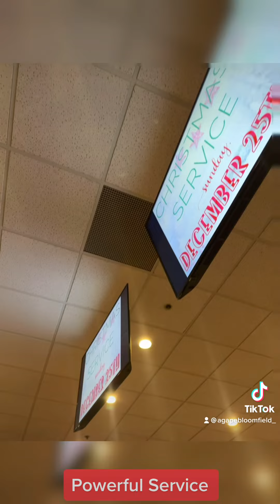the love of & people of Jesus with the love of God in their hearts will transform people & culture